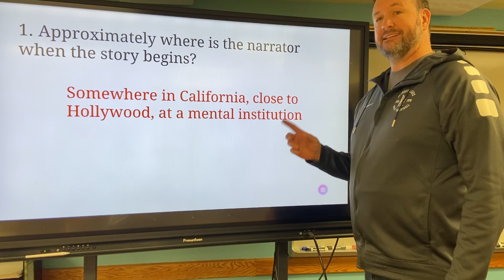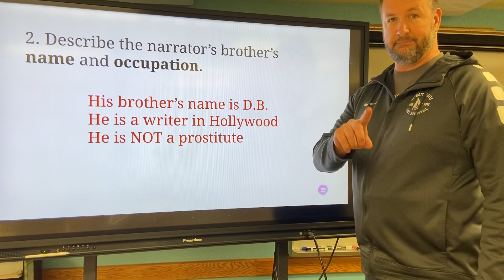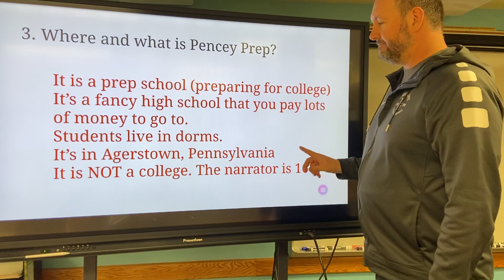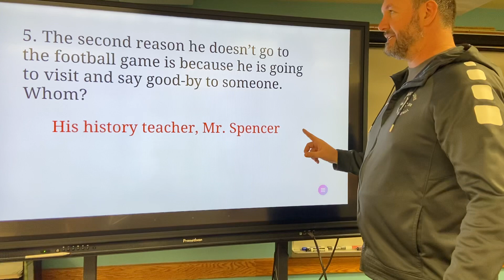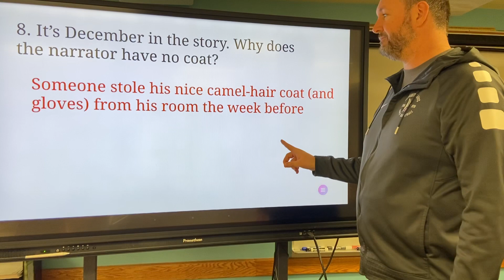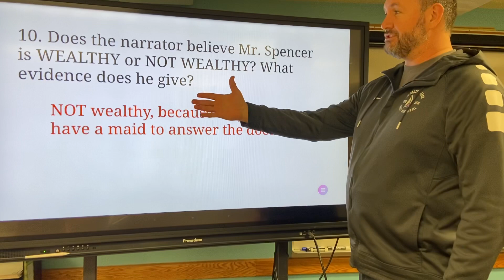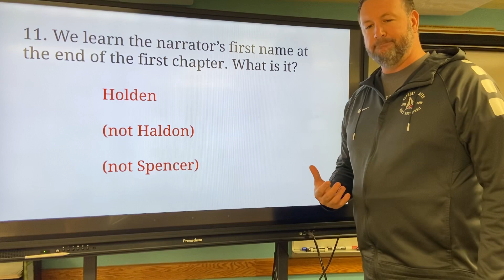Catcher Ch 1 Q&A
Going over Study Guide Ch 1 questions for Catcher in the Rye.